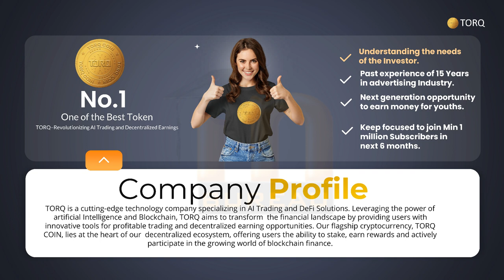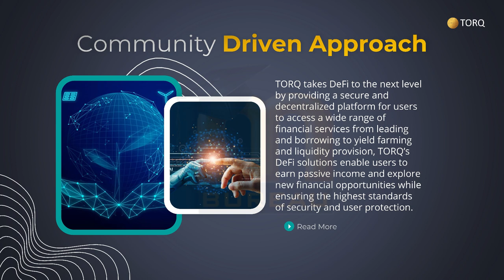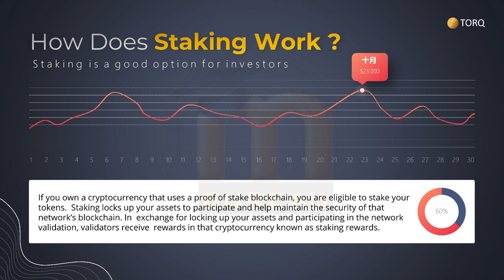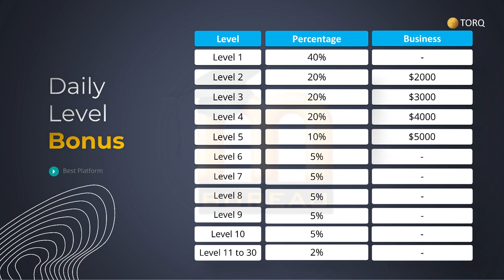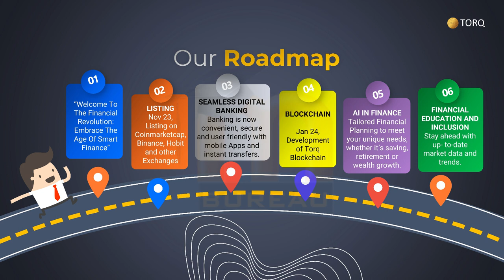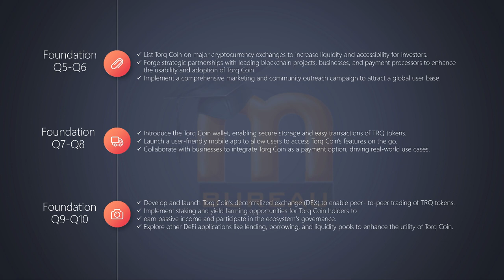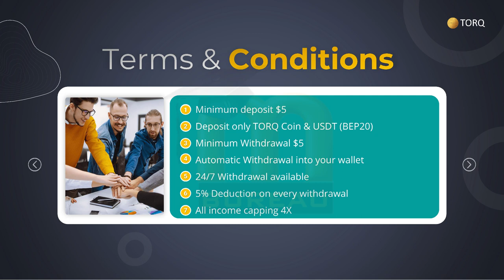Daily 1% to 2% | Torq Coin Plan | Best Crypto Project| Torq Coin Full Plan | CRYPTO PLAN 2023